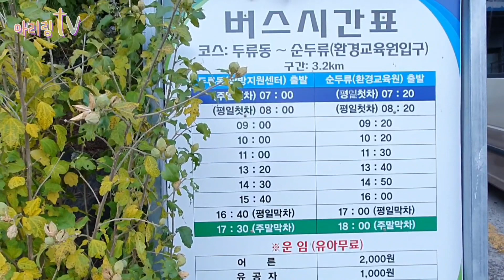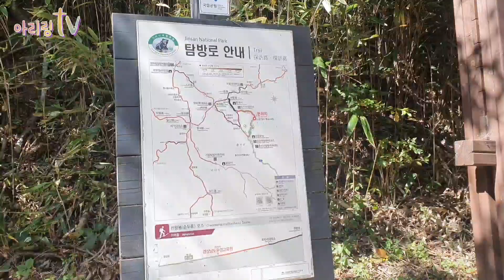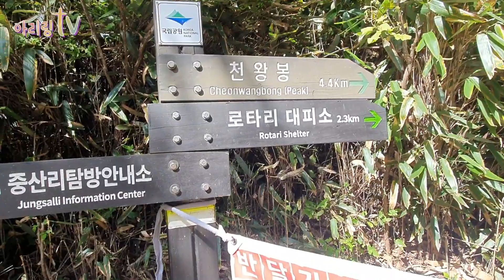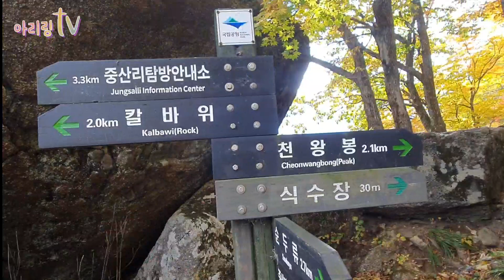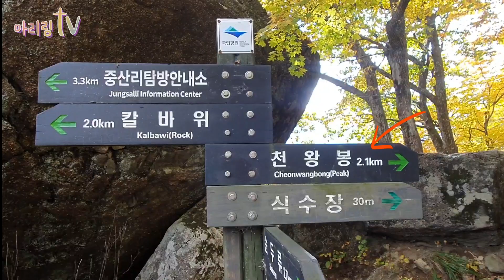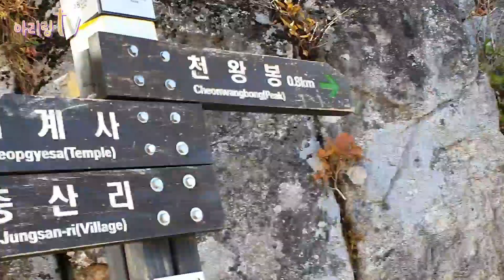#7. 지리산 천왕봉 최단코스 단풍과 끝내주는 경치는 덤/셔틀버스/중산리탐방지원센터/순두류셔틀버스/지리산당일코스/100대명산/안내산악회